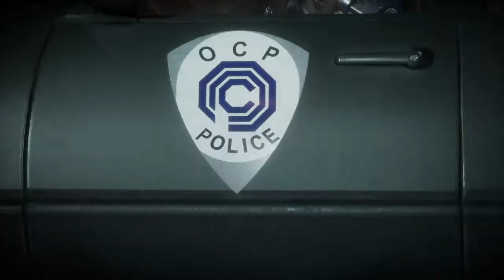Mortal Kombat 11_20220627031429